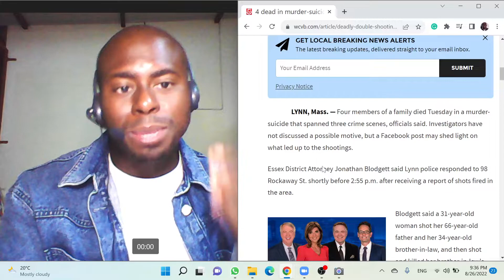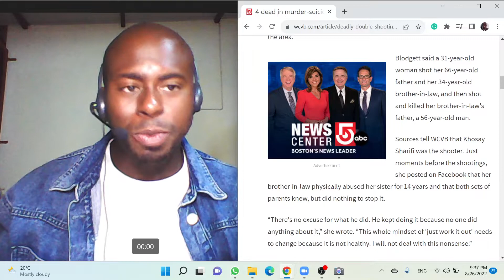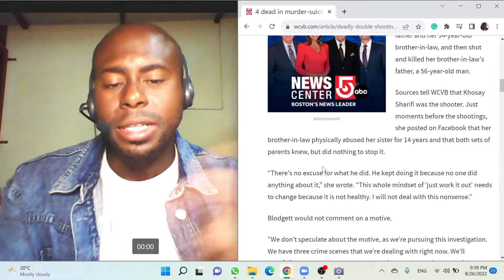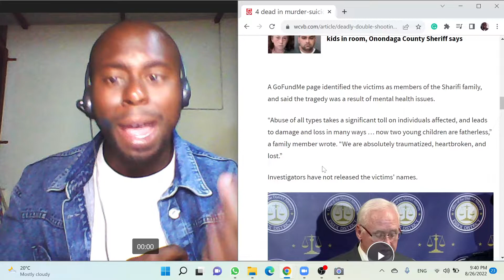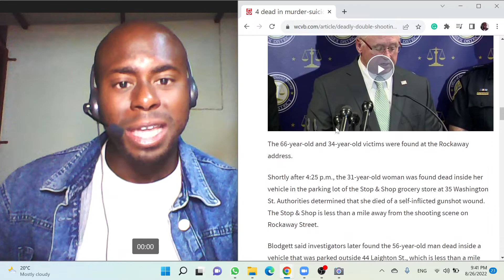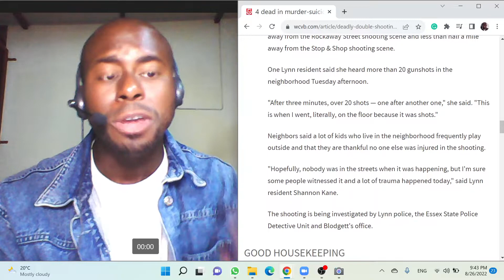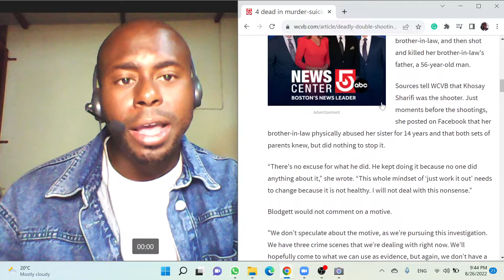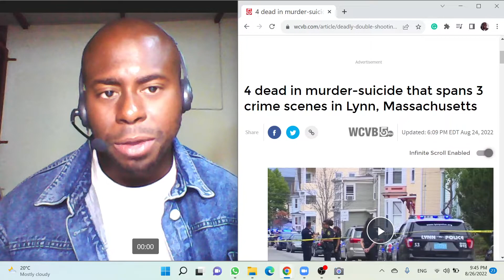THE USA - Mass Shooting in Lynn, Massachusetts - 4 People Dead in Murder-Suicide by a Woman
4 dead in murder-suicide that spans 3 crime scenes in Lynn, Massachusetts
LYNN, Mass. —
Four members of a family died Tuesday in a murder-suicide that spanned three crime scenes, officials said. Investigators have not discussed a possible motive, but a Facebook post may shed light on what led up to the shootings.

Essex District Attorney Jonathan Blodgett said Lynn police responded to 98 Rockaway St. shortly before 2:55 p.m. after receiving a report of shots fired in the area.

Blodgett said a 31-year-old woman shot her 66-year-old father and her 34-year-old brother-in-law, and then shot and killed her brother-in-law's father, a 56-year-old man.

Sources tell WCVB that Khosay Sharifi was the shooter. Just moments before the shootings, she posted on Facebook that her brother-in-law physically abused her sister for 14 years and that both sets of parents knew, but did nothing to stop it.

“There's no excuse for what he did. He kept doing it because no one did anything about it,” she wrote. “This whole mindset of ‘just work it out’ needs to change because it is not healthy. I will not deal with this nonsense.”

Blodgett would not comment on a motive.

"We don’t speculate about the motive, as we’re pursuing this investigation. We have three crime scenes that we’re dealing with right now. We’ll hopefully come to what we can use as evidence, but again, we don’t have a motive yet. What I can say, which we didn’t know until today, is that they are family members," Blodgett said.

“Abuse of all types takes a significant toll on individuals affected, and leads to damage and loss in many ways … now two young children are fatherless,” a family member wrote. “We are absolutely traumatized, heartbroken, and lost.”

Investigators have not released the victims' names.
The 66-year-old and 34-year-old victims were found at the Rockaway address.

Shortly after 4:25 p.m., the 31-year-old woman was found dead inside her vehicle in the parking lot of the Stop & Shop grocery store at 35 Washington St. Authorities determined that she died of a self-inflicted gunshot wound. The Stop & Shop is less than a mile away from the shooting scene on Rockaway Street.

Blodgett said investigators later found the 56-year-old man dead inside a vehicle that was parked outside 44 Laighton St., which is less than a mile away from the Rockaway Street shooting scene and less than half a mile away from the Stop & Shop shooting scene.

One Lynn resident said she heard more than 20 gunshots in the neighborhood Tuesday afternoon.

"After three minutes, over 20 shots — one after another one," she said. "This is when I went, literally, on the floor because it was shots."

Neighbors said a lot of kids who live in the neighborhood frequently play outside and that they are thankful no one else was injured in the shooting.

"Hopefully, nobody was in the streets when it was happening, but I'm sure some people witnessed it and a lot of trauma happened today," said Lynn resident Shannon Kane.

The shooting is being investigated by Lynn police, the Essex State Police Detective Unit and Blodgett's office.